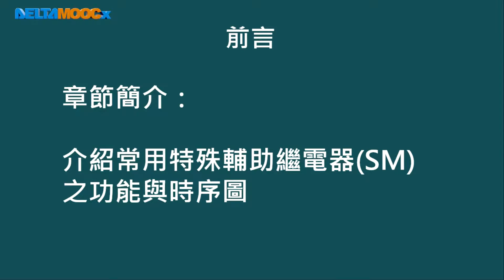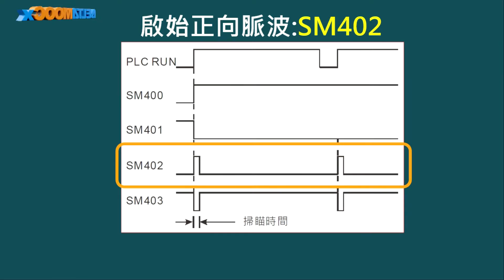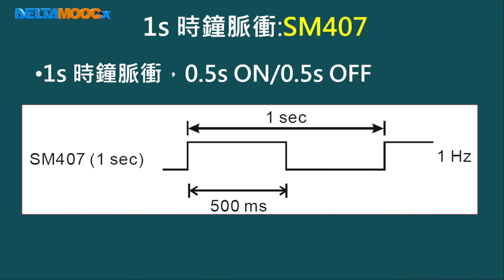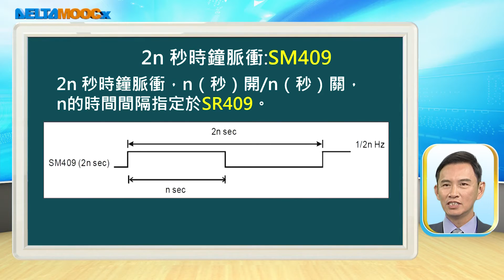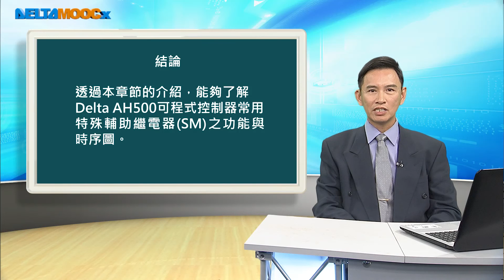可程式控制系統應用_鄒杰烔_可程式控制器指令介紹_特殊輔助繼電器介紹